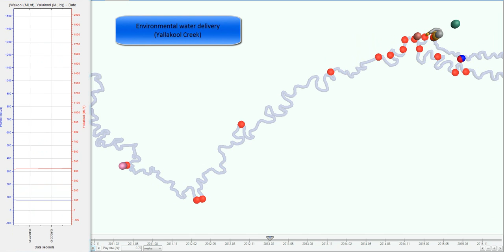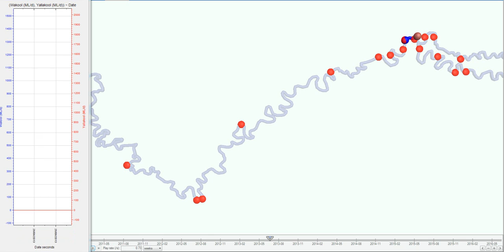Silver perch movement in Wakool River and Yallakool Creek 2012 13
Monitoring the ecological response of Commonwealth environmental water delivered in 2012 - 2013 to the Edward-Wakool River system (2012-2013) project is being managed by ILWS researchers.
As part of this project NSW Department of Primary Industries have studied the movements of fish in relation to environmental water delivery using acoustic telemetry methods. A linear array of 48 acoustic receivers was deployed in the Edward Wakool river system. The array incorporates the Wakool River from Gee Gee Bridge upstream to the Edward River offtake and along the length of the Yallakool Creek.

Acoustic tags were inserted in Murray cod (Maccullochella peelii), golden perch (Macquaria ambigua), silver perch (Bidyanus bidyanus) and alien common carp (Cyprinus carpio). The acoustic receivers record time, date and identity of acoustic tagged fish swimming within detection range of the receiver units. The movement of individual tagged fish can be visualised in the following videos that show time series movement of fish in relation to flow. Discharge (ML/D) for the Wakool River and Yallakool Creek is included on the left hand side of the video.